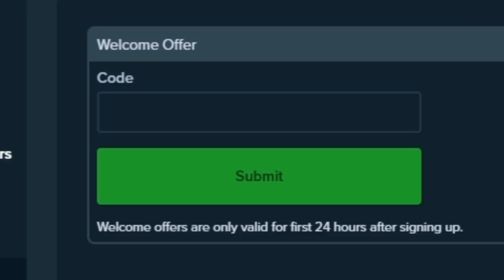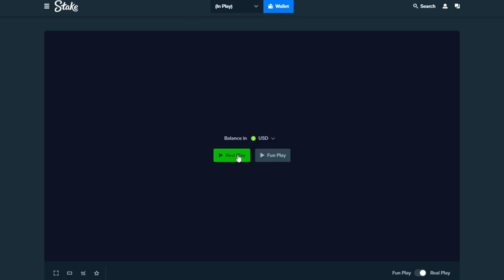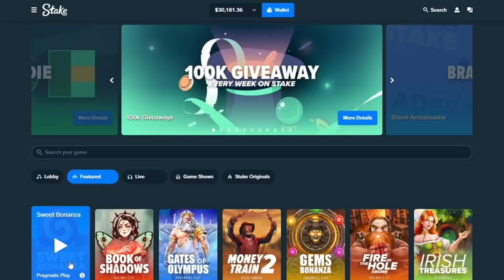The $25,000 Wild West Gold BONUS BUY!